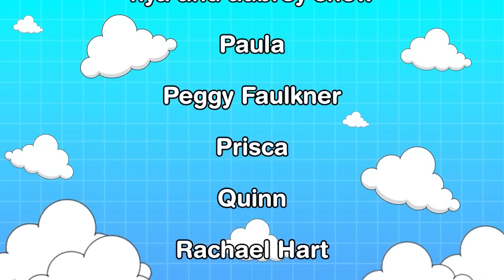Married?! | Takami Keigo (Hawks) x Listener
══⊹⊱You're all mine, baby bird⊰⊹══

►Hawks, Tokoyami: Bizarre

More Attack on Titan, Demon Slayer, Haikyu!!, My Hero Academia, and more anime coming soon!